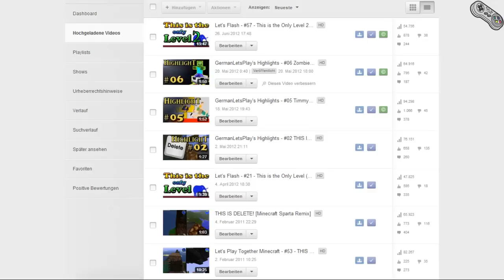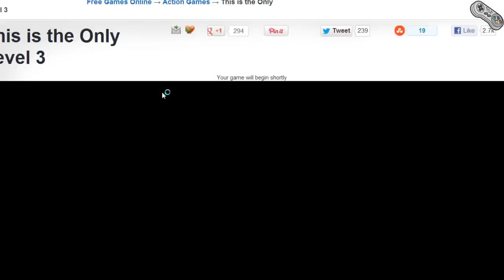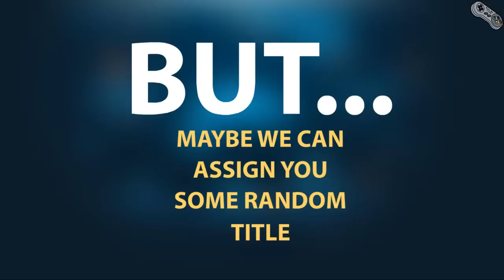THIS IS THE ONLY LEVEL 3 Gameplay - Let's Flash SPECIAL mit Zombey (MEDIUM) [GLP]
➤Falls ihr etwas bei Amazon kaufen wollt tut das bitte über diesen Link: (dadurch entstehen keinerlei weitere Kosten. ich bekomme jedoch Provision)